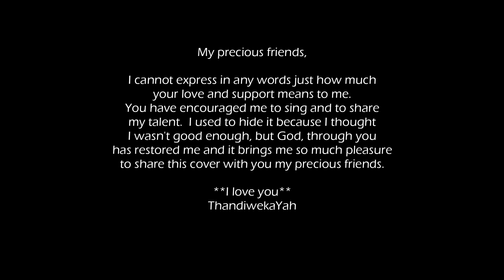Reckless Love Cover (Cory Asbury) by ThandiwekaYah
Hi Friends,

This is my Christmas gift to you.  I've had numerous requests to post this and I've finally plucked up the courage. Be blessed over the holidays my friends!  See you all in 2020!

Love,
ThandiwekaYah

Lead & backing vocals - ThandiwekaYah
Guitar & production - Jemaine Roberts